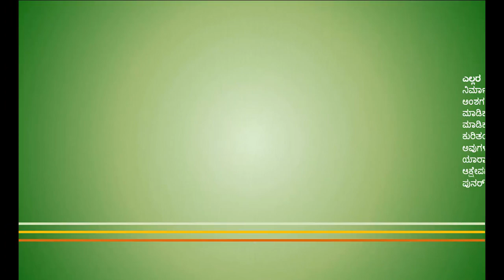ಪುರಂದರ ಕೃತಿ: ನಂದತನಯ ಗೋವಿಂದನ. ಹಾಡಿದವರು: ಸೀತಾಶೇಖರ್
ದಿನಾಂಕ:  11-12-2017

ನಂದತನಯ ಗೋವಿಂದನ ಭಜಿಪುದಾನಂದವಾದ ಮಿಠಾಯಿ ||ಪ||
ಬಂಧಗಳನು ಭವ ರೋಗಗಳೆಲ್ಲನೂ ನಿಂದಿಪದೀ ಮಿಠಾಯಿ ||ಅ ||

ದಧಿ ಘೃತ ಕ್ಷೀರಕ್ಕಿಂತಲು ಇದು ಬಹು ಅಧಿಕವಾದ ಮಿಠಾಯಿ
ಕದಳಿ ದ್ರಾಕ್ಷಿ ಖರ್ಜೂರ ರಸಗಳನು ಮೀರುವುದೀ ಮಿಠಾಯಿ ||

ಪಂಚ ಭಕ್ಷ್ಯಂಗಳ ಷಡ್ರಸಾನ್ನಗಳ ಮಿಂಚಿದಂಥ ಮಿಠಾಯಿ
ಕಂಚೀಶನೆ ರಕ್ಷಿಸು ಎಂದುಸಿರುವರಂಜಿಕೆ ಬಿಡಿಪ ಮಿಠಾಯಿ ||

ಜಪ ತಪ ಸಾಧನಗಳಿಗಿಂತಲು ಬಹು ಅಪರೂಪದ ಮಿಠಾಯಿ
ಜಿಪುಣಮತಿಗಳಿಗೆ ಸಾಧ್ಯವಿಲ್ಲದಿಹ ಪುರಂದರವಿಠಲ ಮಿಠಾಯಿ ||